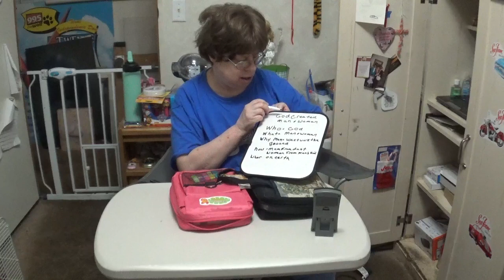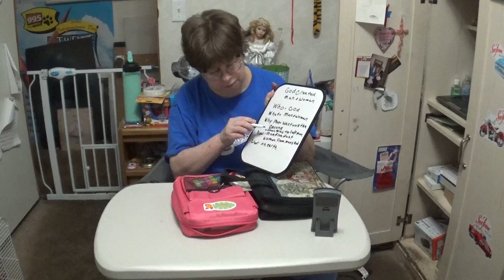Bible study #2 Genesis 2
me doing bible study #2